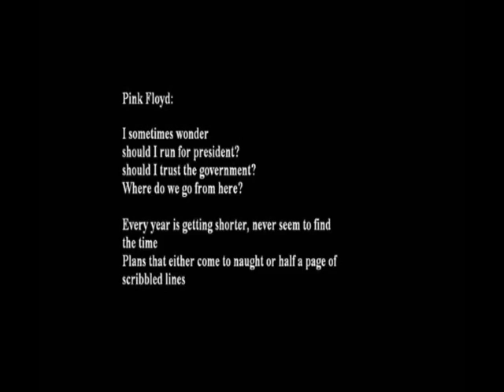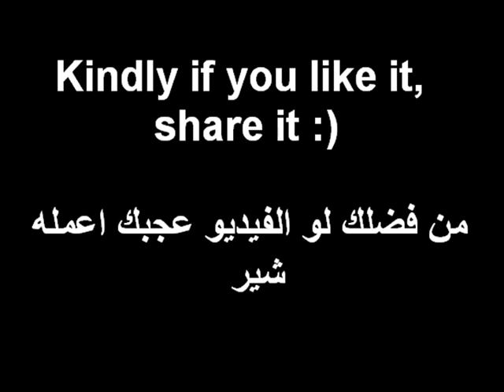على كل لون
على كل لون اغنية من رابعيات الحكمة للشاعر الراحل عبد الرحيم منصور
بتتكلم عن ألوان البشر وأنواعهم وأنماط حياتهم

Translation: This song was written by Adel-rehim Mansour and you can name it "colors"  and it's about the differences in people lives,human races,lifestyles,their way of thinking and mostly everything. and it says:
like colors lives are different
like colors people are different
some people creat life
and some people kill life
like colors tears are different
tears of joy and tears of sorrow
tears of a newborn child's cradle
and tears of a broken hearted
like colors sweat is different
like colors years are different
sweat that paints on white pages
and sweat that's a forehead dew
like colors are people different
and some of them obvious with all colors
they distort the color of the right
and they hate to admit it